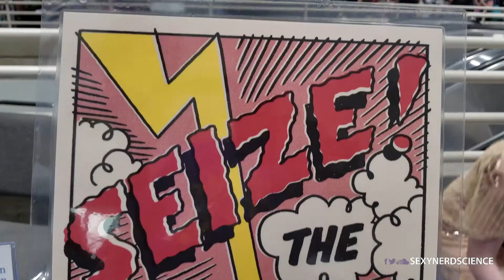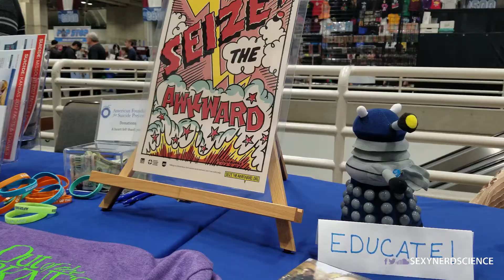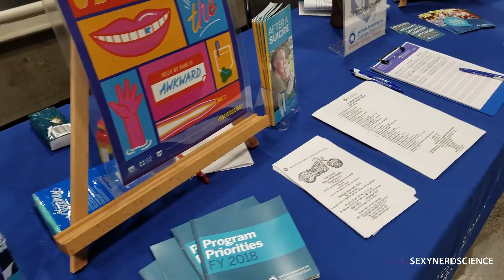Erica Williams Interview | Planet Comicon 2018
Hey Everybody, this is an interview with Erica Williams from the American Foundation for Suicide Prevention in Kansas City.  We got a chance to catch up with Erica at Planet Comicon 2018.  Please check out their website and contact the Suicide Prevention Helpline if you know someone in need.